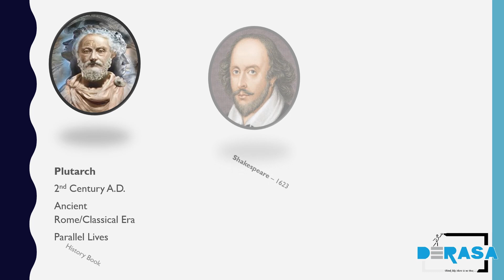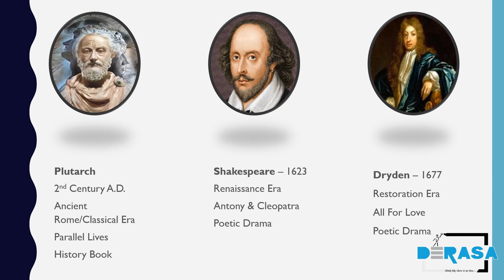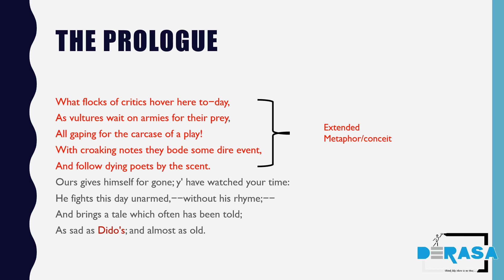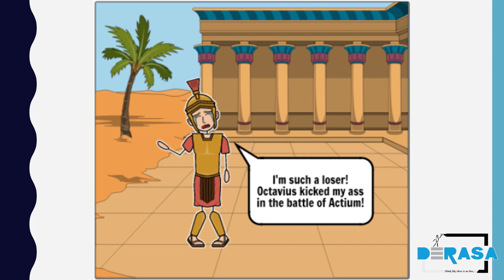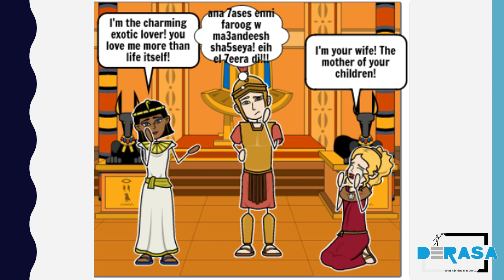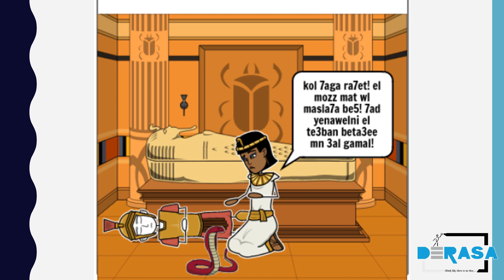All For Love By John Dryden Part II - الجزء الثاني المسرحية الشعرية من أجل الحب لدرايدن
An analysis of All For Love Prologue + Summary of the play. See Part I and Part III for complete critical evaluation.